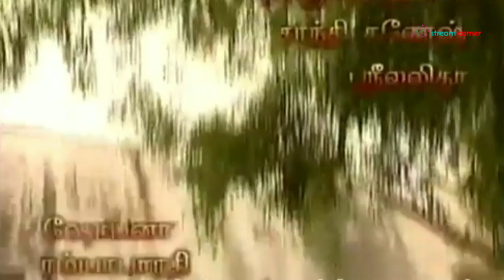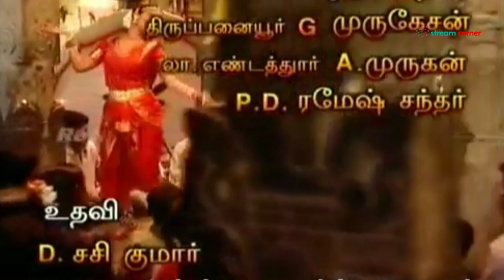Krishnadasi Title Song HD | கிருஷ்ணதாசி | Sun TV | Raj TV | Stream Corner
Watch Krishnadasi title song which aired on Sun TV and Raj TV in 2000..